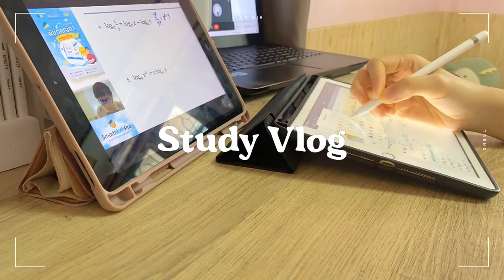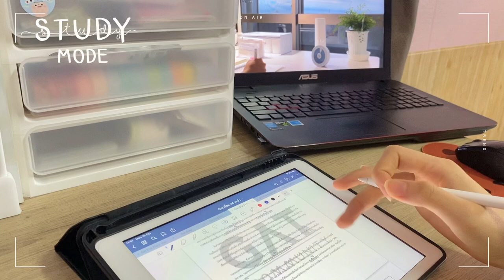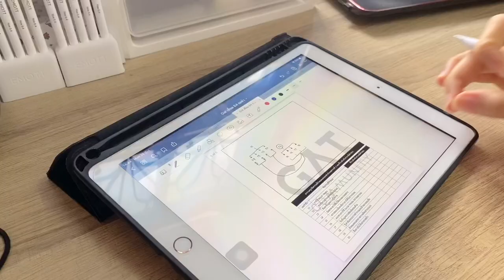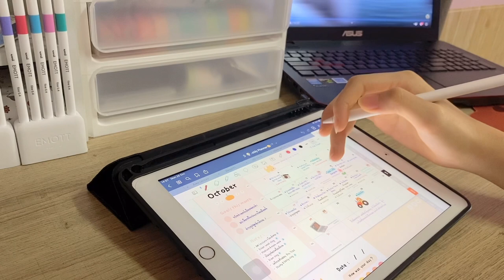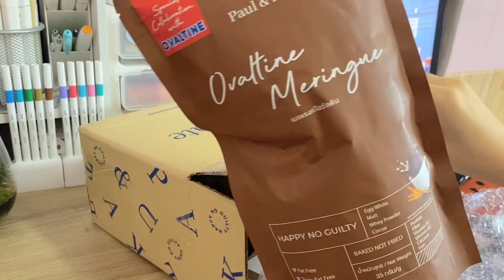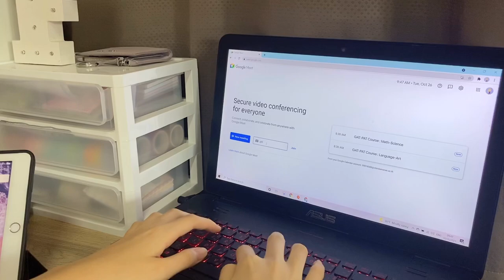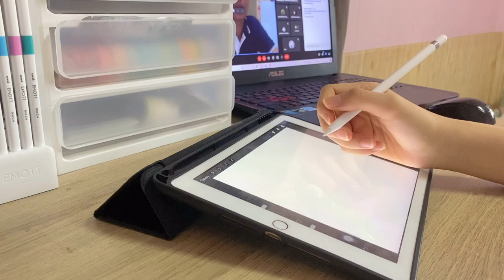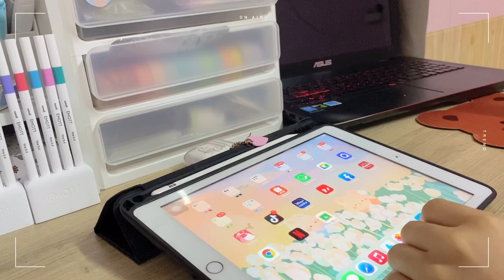Study Vlog#10📝 | เปิดเรียนเทอม2, เตรียมตัวสอบมหาลัย, ทำแซลมอนดองเกาหลี🍣, ไปตีแบด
เพื่อนๆเปิดเทอมกันหรือยังคะ ฟ้าเปิดเทอม 2 แล้วววว 🥰
ฟ้าเลยจะมาพาทุกคนไปดูว่าเทอม 2 ฟ้าต้องเรียนอะไรบ้าง และต้องเตรียมตัวยังไงบ้าง
ไปดูพร้อมๆกันเลยค่า 👆